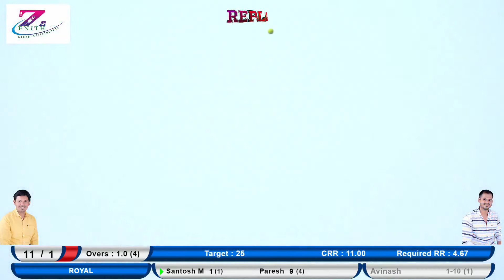Final Match - Smash vs Royal ll Ahilya Devi Chashak Kalamboli 2022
Ahilya Devi Chashak Kalamboli 2022